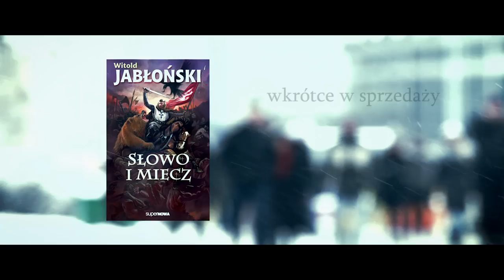Słowo i miecz - Witold Jabłoński (zwiastun)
SŁOWO I MIECZ
autor.Witold Jabłoński

realizacja. Piotr Piesiak - udostępnione za zgodą z
wystąpili. Zadruga Słowian i Bałtów "SVENTOWIE"
muzyka. Zywiołak "Epopeja wandalska"
montaż. Marcin Dziel
charakteryzacja. Karina Michalczewska
wydawnictwo. Supernowa